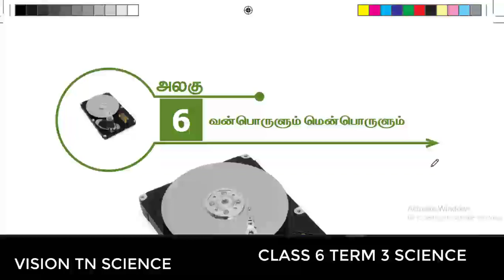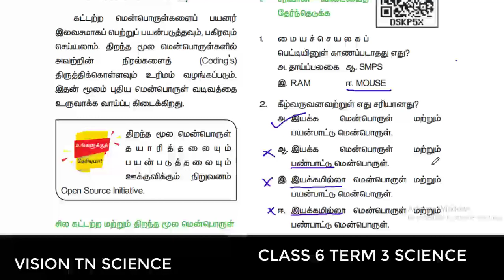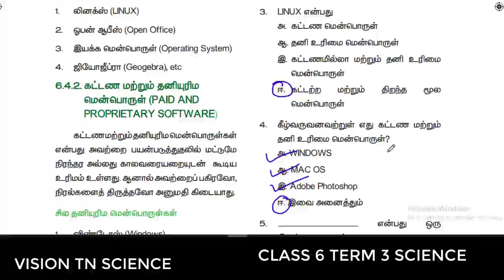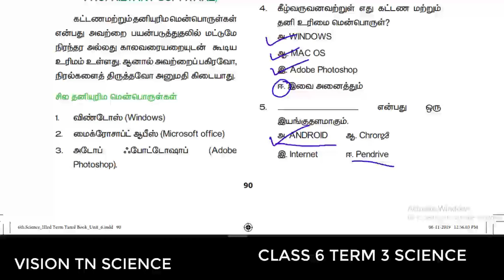CLASS 6 TERM 3 SCIENCE LESSON 6SOFTWARES AND HARDWARES பாடம் 6 வன்பொருளும் மென்பொருளும்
SAMACHEER KALVI CLASS 6 TERM 3 SCIENCE LESSON 6SOFTWARES AND HARDWARES பாடம் 6  வன்பொருளும் மென்பொருளும்                       BOOK BACK QUESTIONS AND ANSWER